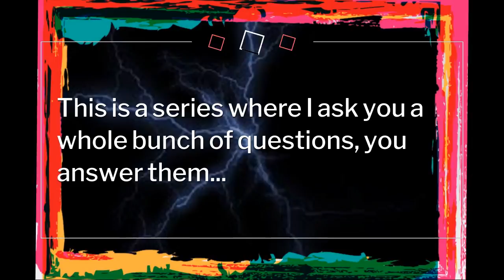Ask the Audience (NEW SERIES)